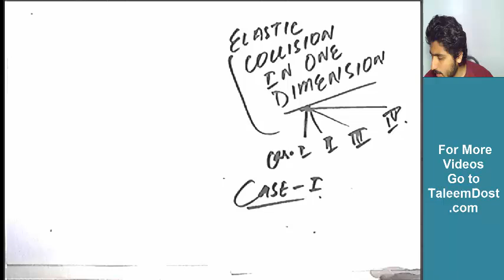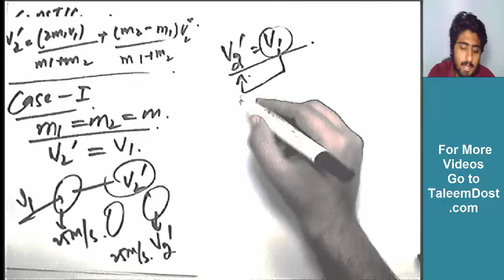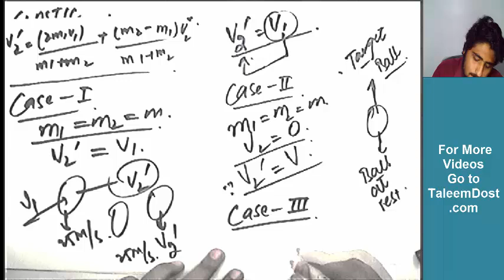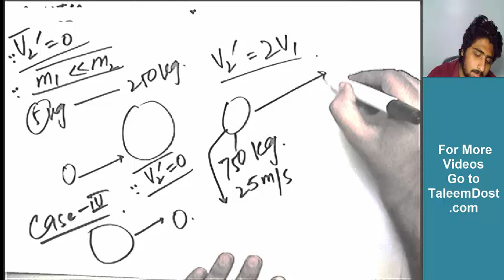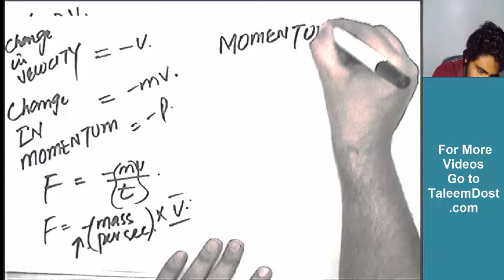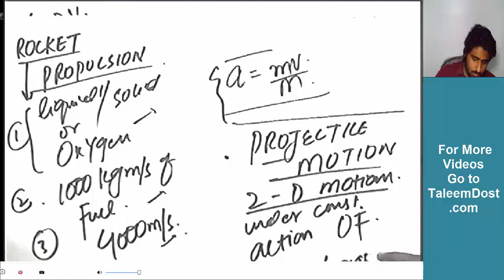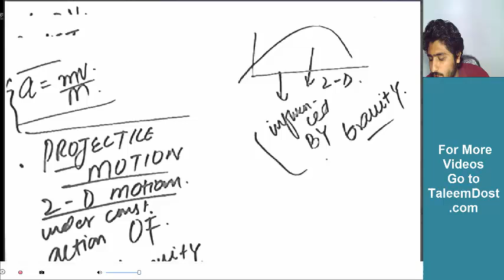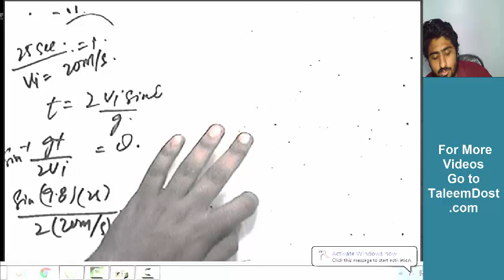Physics Chapter 3 (part 3) | Free Video Lectures of FSc/MDCAT/University Entry Tests/Exams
In this video, you will see Physics Chapter 3 of Intermediate (FSc) class. These videos will help students to clear their board exams and university entry tests.